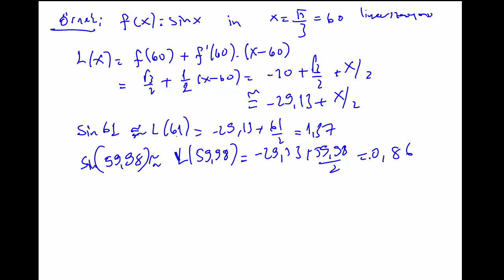27. LİNEERİZASYON (DOĞRUSALLAŞTIRMA) TANIMI VE ÇÖZÜMLÜ ÖRNEKLER | ÜNİVERSİTE MATEMATİĞİ-1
Türevi daha iyi anlamak için tüm seriyi izlemenizi tavsiye ederiz.

9. TRİGONOMETRİK FONKSİYONLAR VE TERSLERİNİN TÜREVLERİ